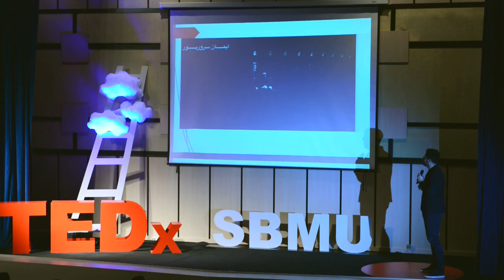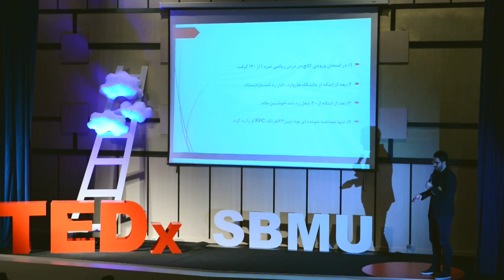Achieving Our Internal Power Through Personality Branding | Iman Sarvarpour | TEDxSBMU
Iman Sarvarpour is an experienced consultant and an energetic speaker who is really serious and targeted in his job. He considers himself as a teacher and is highly motivated to teach others what he knows. Personality branding is a new concept, about which he is going to talk to his audiences. Iman Sarvarpour is an experienced consultant. This talk was given at a TEDx event using the TED conference format but independently organized by a local community.